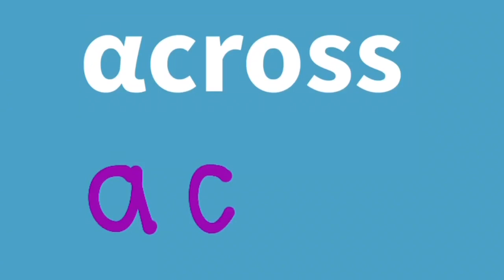”across” sight word song (high frequency word)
Learn how to spell the sight word/high frequency word "across".